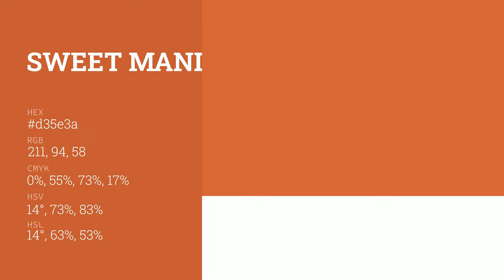Sweet Mandarin color d35e3a hex color - Orange color - Cool color d35e3a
What color is Sweet Mandarin ? d35e3a hex color - Orange color - Cool color d35e3a

Hex d35e3a Color Code is also known as Sweet Mandarin color.

Hex d35e3a Color code in RGB color code model is created after adding 82.75% red color, 36.86% green color and 22.75% blue color.
Hex d35e3a Color code in CMYK color (process color) code model is generated after subtraction of 0% cyan, 55% magenta, 72% yellow and 17% black.